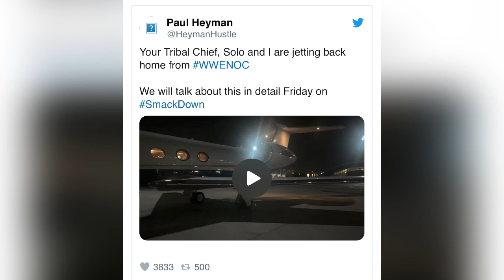Roman Reigns First Reaction after Jimmy Uso betray in Night of Champions 2023!!